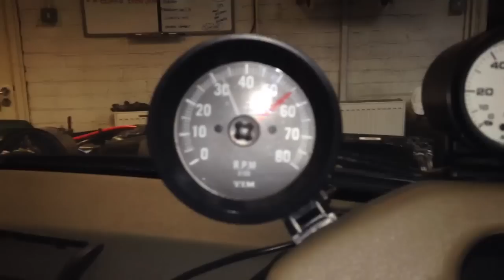Land Rover Discovery V8 REALLY bad exhaust blow!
Ok I lied, it's straight out of the headers, muhahahahahahaa.

Don't complain at me for revving the engine cold, cool, hot, too fast, too slow, I really don't care, just connect decent speakers and enjoy please! :D